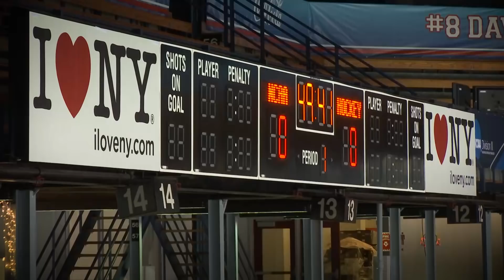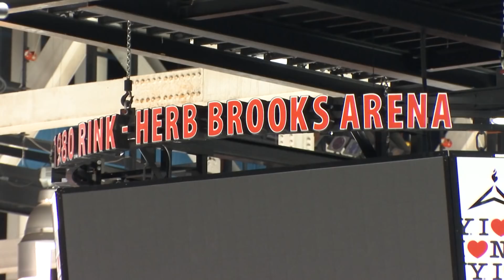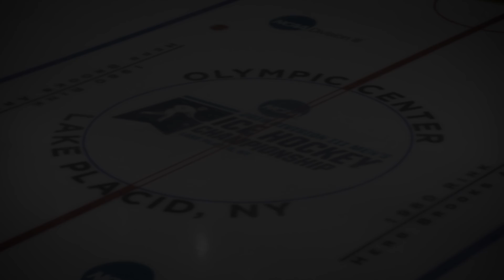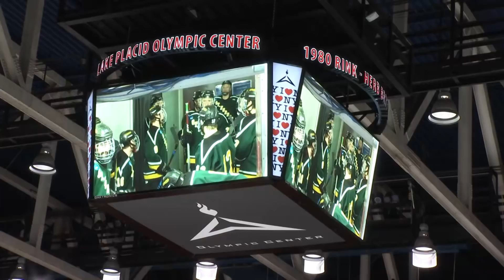St. Norbert College Men's Hockey Season Recap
The 2017-18 men's hockey season was one for the books as the Green Knights chased and earned their fifth national Division III Championship.